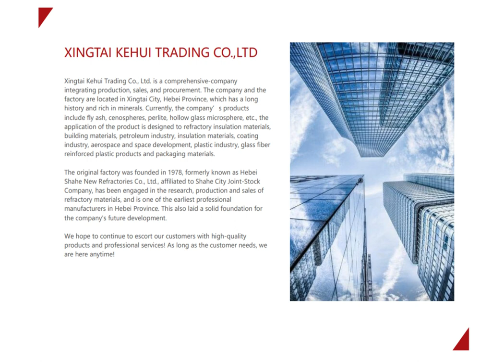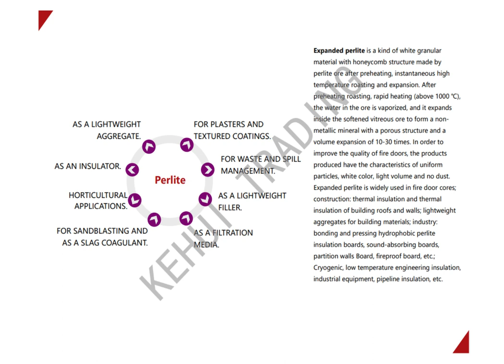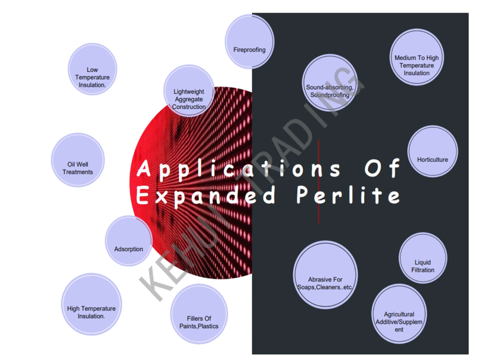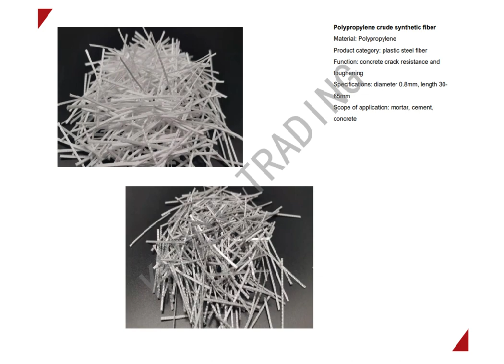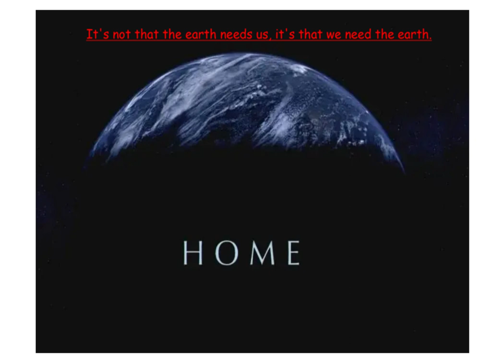Xingtai Kehui Co E Catalogue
Xingtai Kehui Trading Co.,Ltd
We're a manufacturing vendor of cenosphere(also named hollow ceramic microsphere, aluminosilicate microsphere) since 1978. Our ISO 9001:2015 certified quality assurance program ensures that every batch we produce meets all of our customers’ requirements and exact specifications.

Our featured products are cenospheres, fine particle cenosphere and coarse cenosphere, economical cenospheres and high Al2O3 cenosphere.

They can widely used in Refractories, Foundries, Decorative Castings, Paints and Coatings, Petro chemical industry, Friction materials, Abrasive materials, Cementitious products. Such as refractory castables, refractory mortars, gunning cement, oilwell cements, riser sleeves, hot toppings, foundry coatings, insulating slurry coatings, kiln furniture, pre-cast refractory shapes, backfill for moulds, feeder head assembiles, coating filler, drilling fluids, sealants and adhesives, rubber and plastics, putties, caulks, advanced high temperature ceramics, brake pads, industrial protective coatings, thermal insulating coatings, intumescent coatings, automotive underbody coatings, waterproofing membranes, grouts, roof tiles, lightweight concrete, fire-rated wall and ceilling boards, and so on.

We can supply you the best service along with good quality and good pricing!